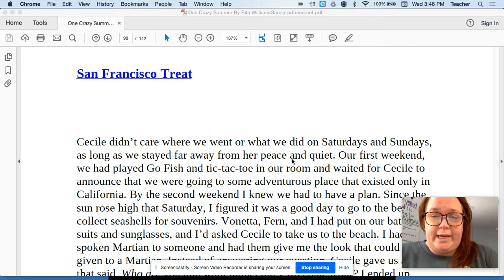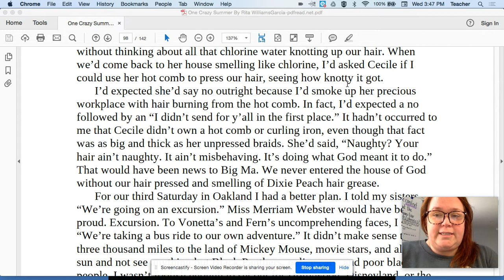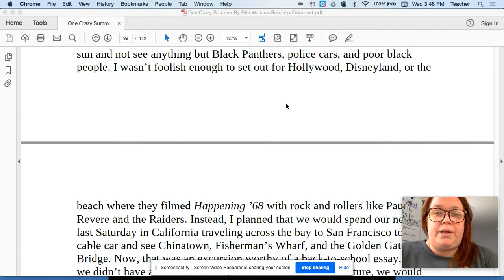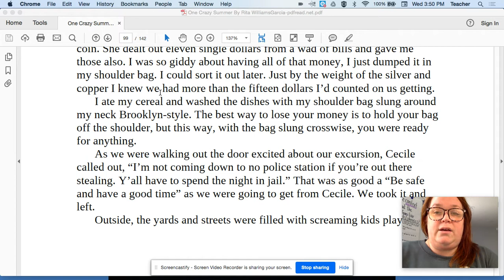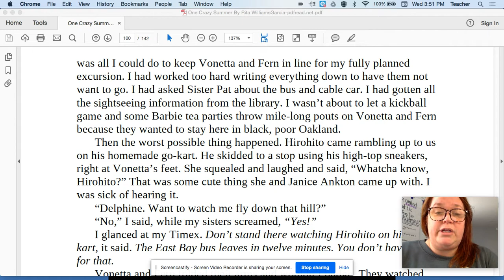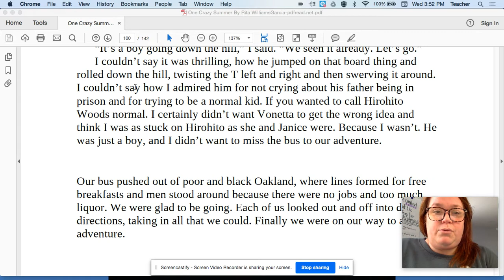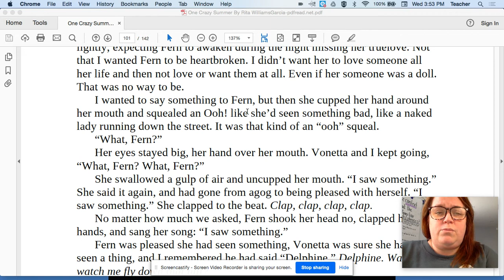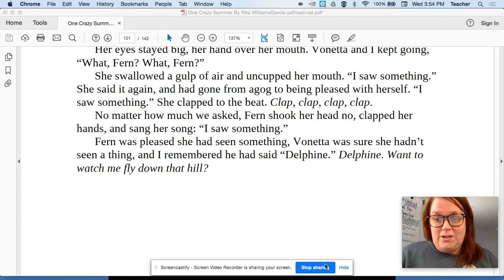One Crazy Summer: Chapter 24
"San Francisco Treat"